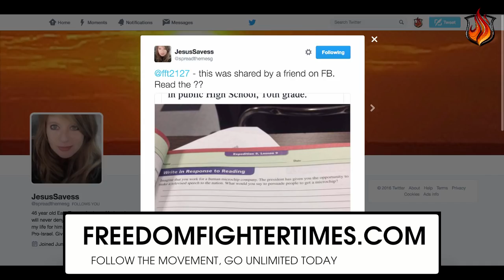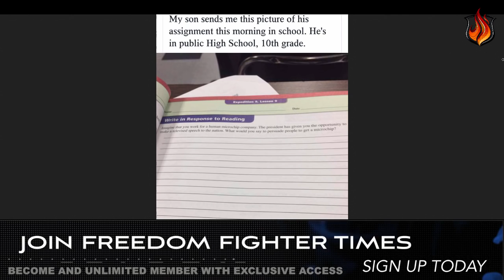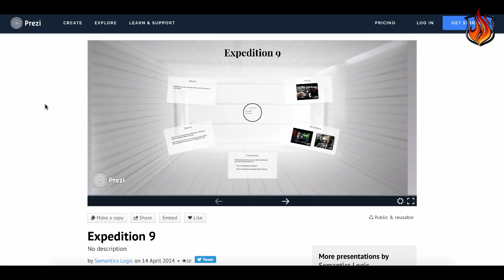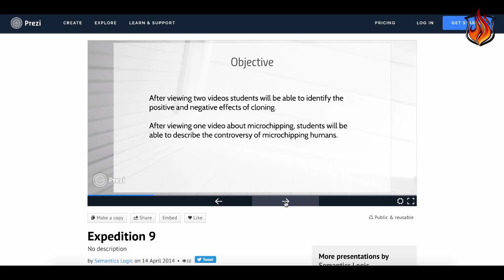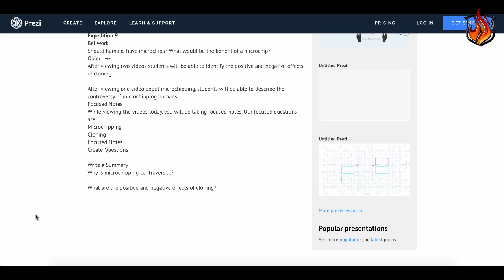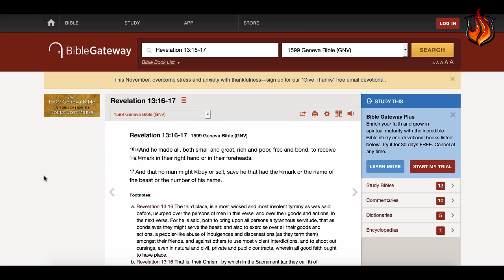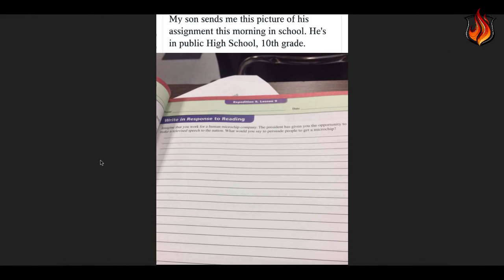What in the World is Going On Tenth Graders Are Being Asked To Persuade People to Get A Microchip